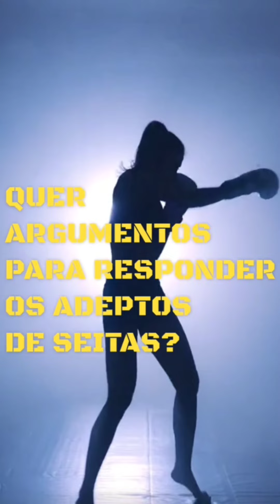PRA PÓS TRIBULACIONISTA NÃO HAVERÁ ARREBATAMENTO PARA A IGREJA REINAR COM CRISTO NO MILÊNIO #341